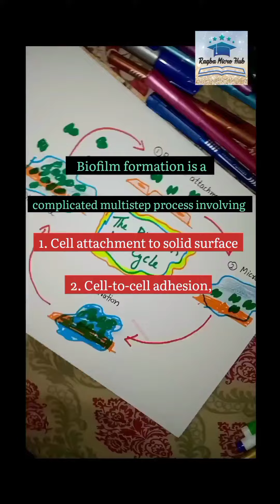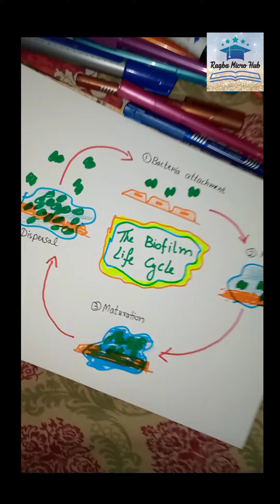What is biofilm? How biofilm formed in bacteria?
What is biofilm? How biofilm formed in bacteria? 4 stages of biofilm formation